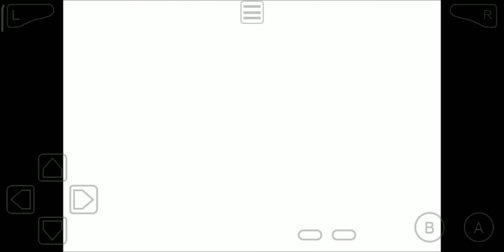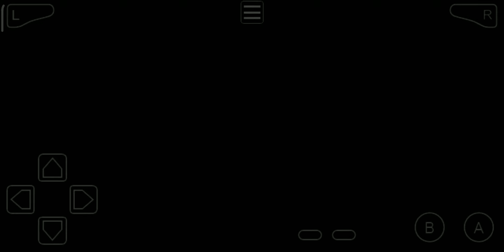PESTA TAHUN BARU | HARVEST MOON: FRIENDS OF MINERAL TOWN - EPISODE 39